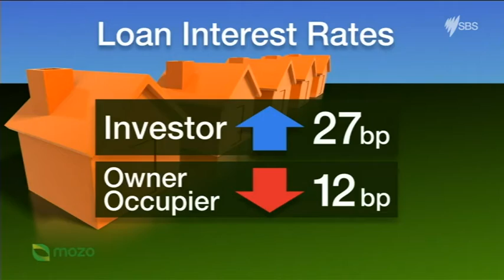SBS FINANCE | Rent or buy? | Ricardo Goncalves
Clearance rates are down in some cities around the country but that's little comfort to some buyers who think the market is too expensive.

That's lead many to consider should they buy or should they rent?

SBS Finance Editor Ricardo Goncalves investigates.